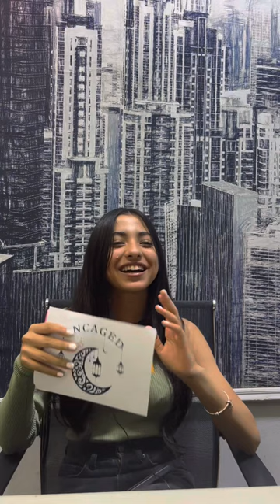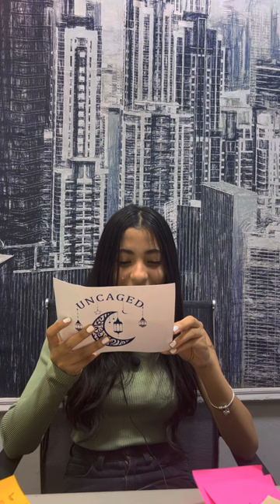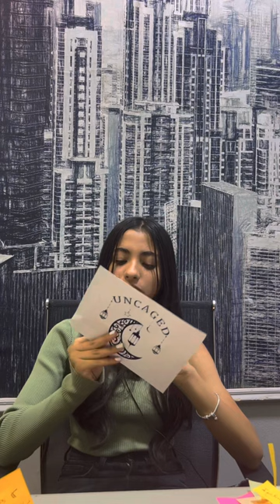Why So Serious W/Jessica Hossam El Din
For the second year in a row we’re happy to host one of the most talented actors that showed during this Ramadan as Amina, we had so much fun having the second episode of Why so Serious season 2 with @jessicahosameldin

Interviewer: Salma Essam